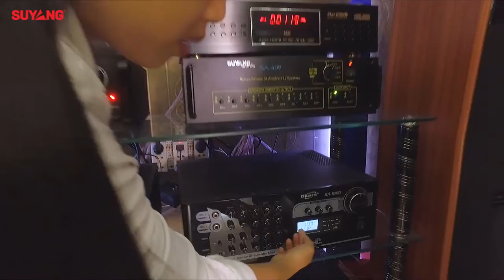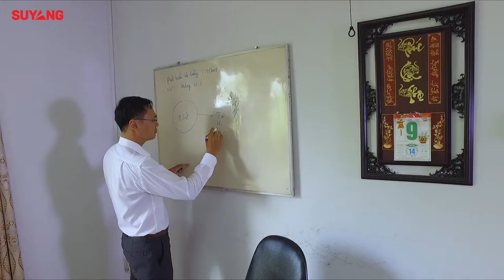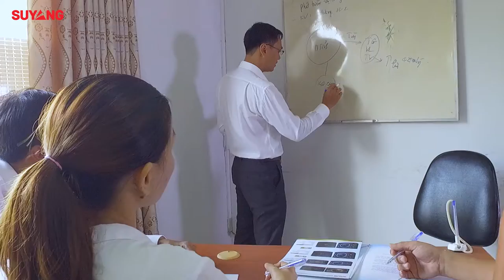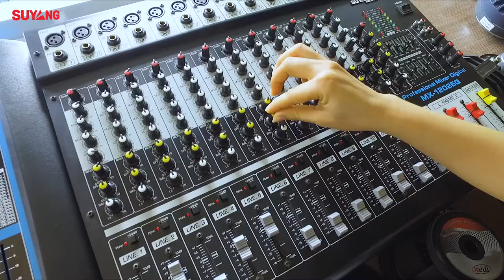TỰ GIỚI THIỆU CÔNG TY SUYANG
nhận quay phim chụp hình các thể loại